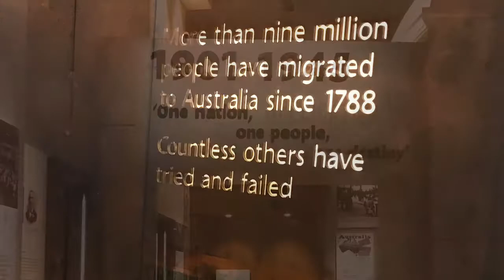Immigration Museum Melbourne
A simple history that stand on the same place immigration has been grated or not for 150 plus years. Small and interesting.